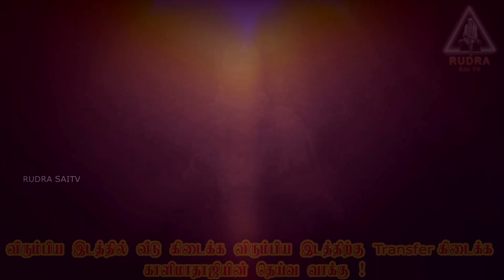விரும்பிய இடத்திற்கு Transfer கிடைக்க ஒரு எளிய பரிகாரம் | சம்பங்கி மலர் | Job Transfer Remedies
விரும்பிய இடத்திற்கு Transfer கிடைக்க   |  காளிமாதாஜி அம்மா கூறும் எளியபரிகாரம்

நம் மதம் சாய் மதம் சாய் தாயின் மடியில் குழந்தைகளாய் நாம் ஒன்று கூடுவோம். தாந்தோன்றி ருத்ர ஸ்ரீ ஷீரடி சாய்பாபா ஆலயம் மறைமலைநகர், சாமியார்கேட்- 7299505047, 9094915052. Facebook ID Google map location "Thaan Thondri Rudra Sri Shiradi Sai Baba Ayur Devi Rishigal Peetam Trust” "Dhanalakshmi Charitable Trust" Bhavani Nagar, Samiyar Railway Gate, Peramenur, Maraimalai Nagar, Chennai-603209. "Kalimathaji Amma Arulvakku" Thursday and Sunday only For Appointment Call ON Wednesday 4pm to 6pm Saturday 4pm to 6pm. Thaan Thondri Rudra Sri Shiradi Sai Baba Ayur Devi Rishigal Peetam Bhavani Nagar, Samiyar Railway Gate, Peramenur, Maraimalai Nagar, Chennai-603209. Temple Timing Morning: 7Am to 12.30pm Lunch Time: 1pm to 4pm temple closed Evening: 4.05pm to 8.30pm (Monday, Tuesday, Wednesday, Friday, Saturday) Government holidays, Thursday & Sunday Timing: 7Am To 9Pm (Temple Full Day Open) தாந்தோன்றி ருத்ர ஸ்ரீ சீரடி சாய்பாபா ஆயுர்தேவி ரிஷிகல் பீடம் பவானி நகர், சாமியார் இரயில்வே கேட், மறைமலை நகர், pincode-603209. கோவில் நேரம்: காலை 7.00 மணி முதல் மதியம் 1.00 மணி வரை மாலை 4.00 மணி முதல் இரவு 9.00 மணி வரை 1.00 முதல் 4.00 வரை நடை சாத்தப்பட்டிருக்கும். இது திங்கள், செவ்வாய், புதன், வெள்ளி, சனி கிழமைகளில் மட்டுமே கடைபிடிக்கப்படுகிறது. வியாழன், ஞாயிறு, விசேஷ நாட்கள் மற்றும் அரசு விடுமுறை நாட்களில் கோவில் முழுநேரம் திறக்கப்பட்டிருக்கும்...